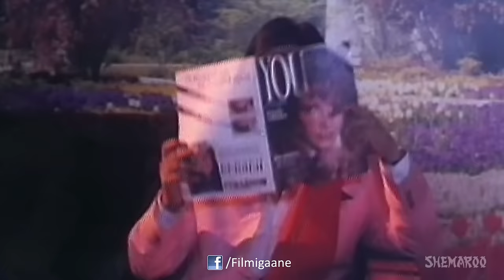Aaj To Jaaneman - Om Puri - Roopa Gangully - Meena Bazar - Bollywood Songs - Alisha Chinoy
Movie : Meena Bazar
Music Director: Naresh Sharma
Singers: Alisha Chinoy
Director: P Chandra Shekhar

Enjoy this Hit song from the 1991 movie Meena Bazar starring Om Puri, Roopa Gangully, Poonam Das Gupta and Shakti Kapoor.